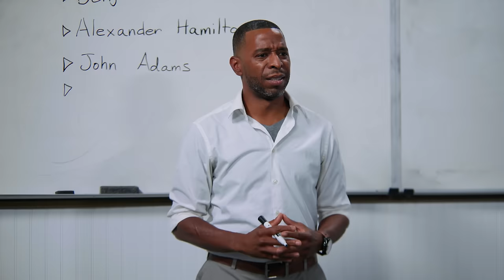KIDS Caught HUMILIATING Dhar Mann!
CHAPTERS
00:00   10-Year-Old Makes Fun Of Dhar Mann
05:10   Quiet Guy Made Fun Of In School
10:35   Immigrant Shamed For Her English
29:01   Kids Make Fun Of With Shutter
36:57   Recommended Video To Watch Next